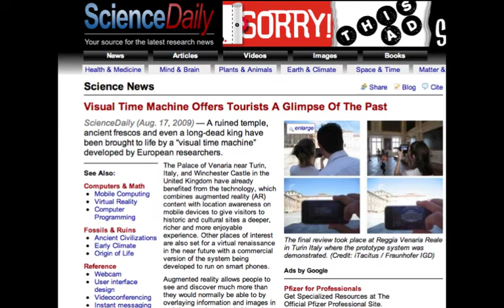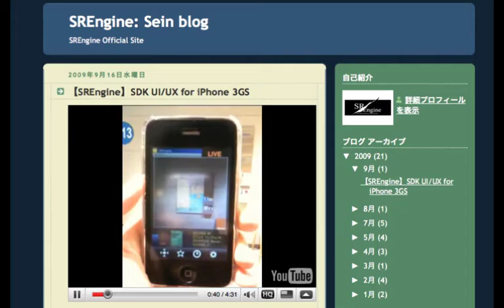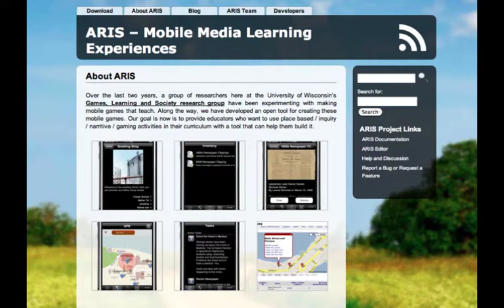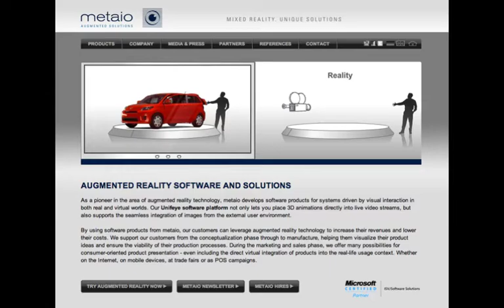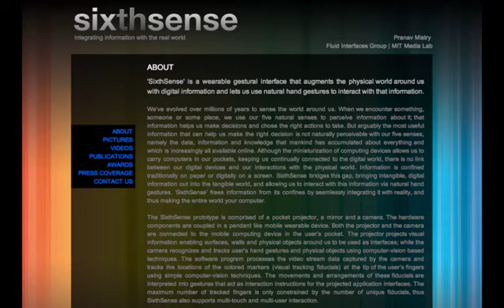Simple Augmented Reality : 2010 NMC Horizon Report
A slide show of screenshots and images related to this topic of the 2010 NMC Horizon Report shown as part of the presentation at the release of the report at the EDUCAUSE ELI Conference, January 19, 2010 in Austin.

Photo Credits
aymanvanbregt
Ben_Smith_UK
centralasian
dailymobile.se
DanieVDM
Eric Rice
fast company
htc-phones.net
idrewuk
Jamais Cascio
Julia Roy
laihiu
lrangerich
Mr.Whisper
paulamarttila
Rev Dan Catt
RobotSkirts
The Lightworks
ZagatBuzz